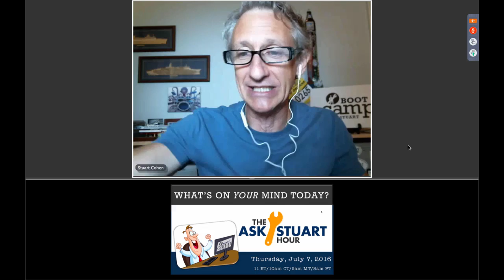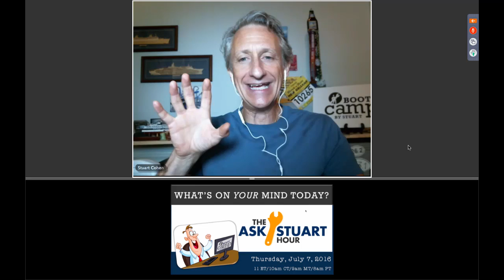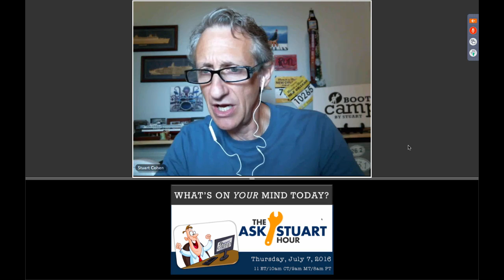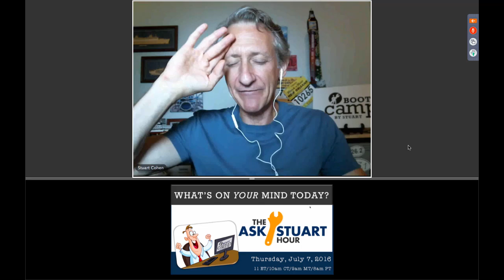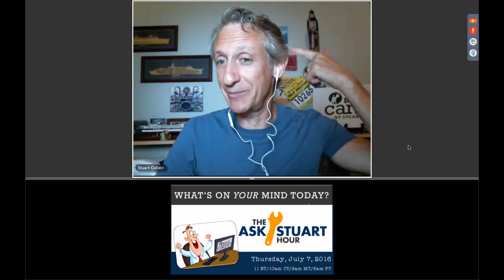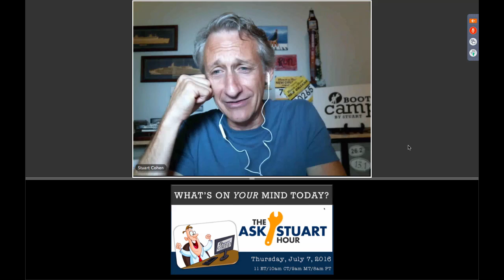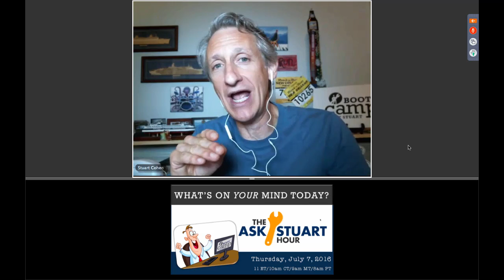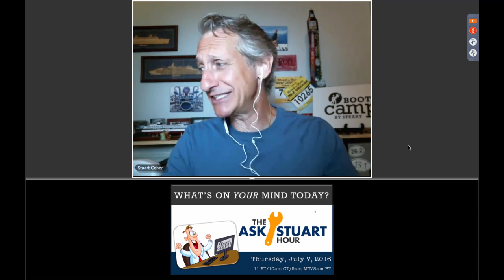Business Coaching - Travel Agent Training Session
our lively chatter focused on establishing B2B partnerships (groups with other businesses), how to get in the door, what to offer as the incentive, determining what to put in a package, an elements of a successful survey … plus more! Professional business coaching for professional travel agents! This is the Ask Stuart Hour.